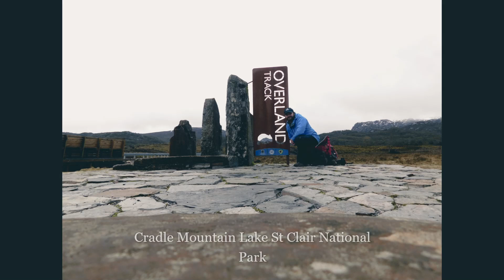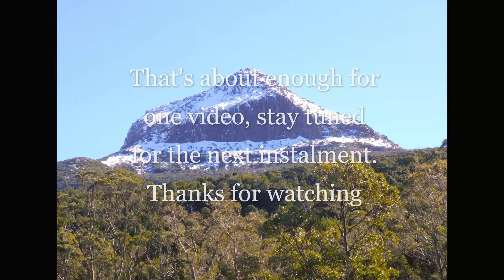Overland Track August 2019 Part 1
My video log of the first 2 days of the Overland track.
Throughout the video I will do some equipment reviews and discuss a bit about what it's like to hike the Overland Track in Winter.
Be warned most of the video is just me rambling on.
Additionally this is only the second video I have ever edited and uploaded. I'm sure they will get better over time